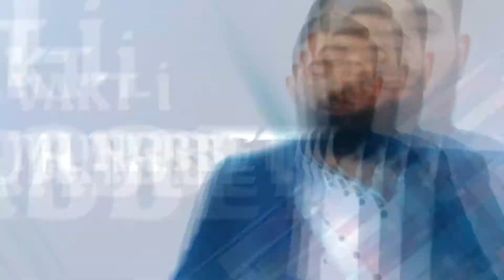IUA - Amsterdam İlahiyat Fakültesi Rektörü Bahaeddin Budak